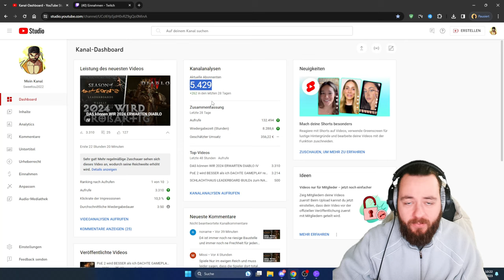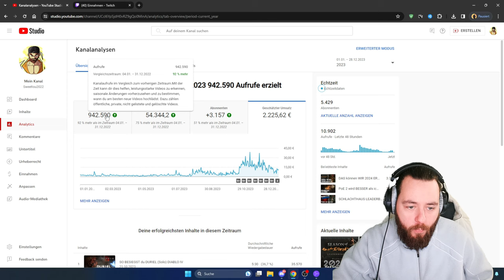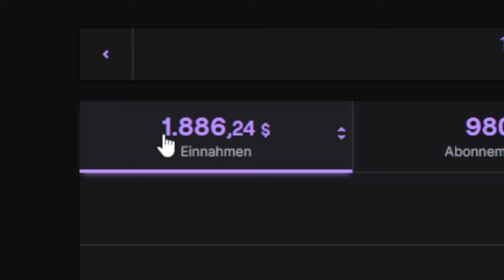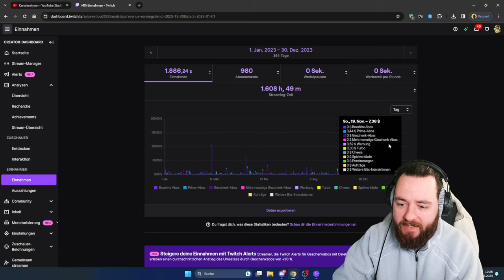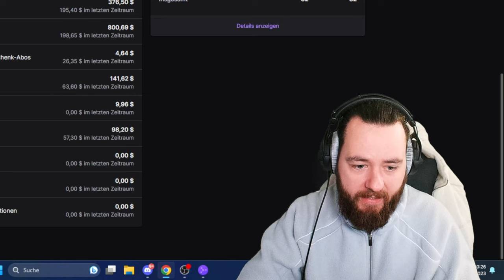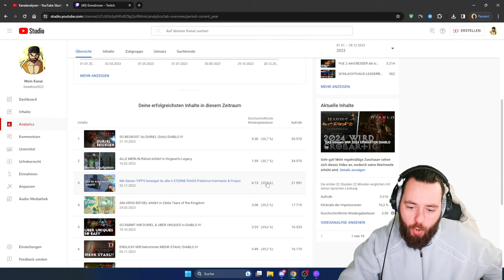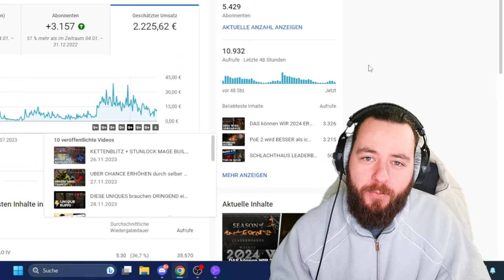DAS war 2023 EINNAHMEN | YOUTUBE TWITCH